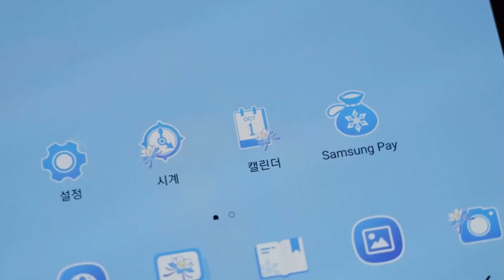Samsung x Genshin Impact Edition | Genshin Impact 3.7